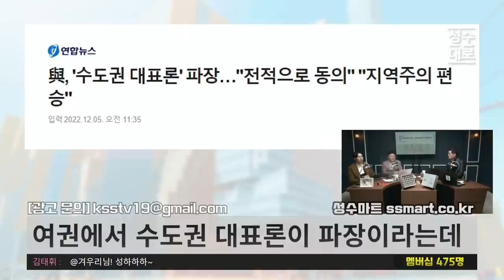수도권이 윤심이라는 주호영 | 도대체 무슨 생각으로 이런 얘기를 하는걸까 | 최요한 하헌기의 시사UP쇼 (짤)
24시간 카톡상담예약 가능